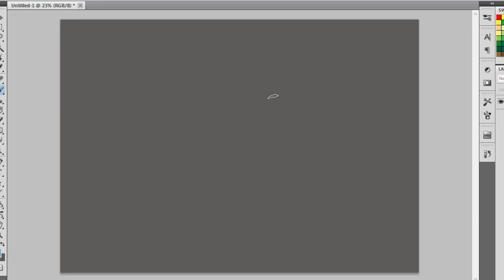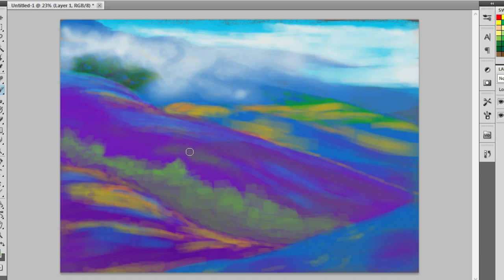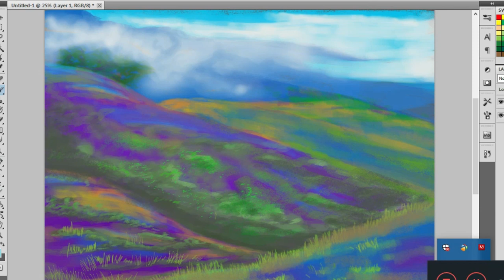Landscape photoshop painting